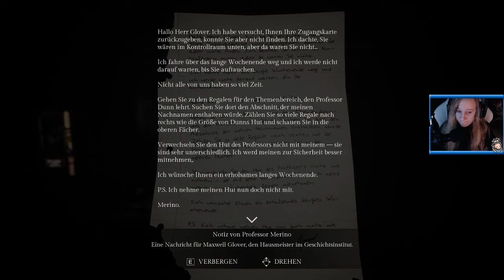Dann mal ran an die Dias - Song of Horror Episode 3 #16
Dies ist eine Twitch Aufnahme!

ÜBER DIESES SPIEL
Hüte dich vor den Schatten und der Dunkelheit, die still erscheinen mögen. Hüte dich vor geschlossenen Türen und flüsternden Spiegeln. Hüte dich vor dem Lied des Schreckens, das tief in deinen Verstand eindringt.

Der berühmte Schriftsteller Sebastian P. Husher ist mit seiner ganzen Familie verschwunden. Aus Sorge hat sein Verleger einen Assistenten zum Haus des Autors geschickt, um nach ihm zu suchen — aber er kam nie zurück... Dieses Verschwinden löst eine Reihe von Ereignissen aus, die etwas Schreckliches enthüllen: ein namenloses, dunkles Wesen, das nur als Die Präsenz bekannt ist, scheint für alles verantwortlich zu sein — und es ist immer noch irgendwo da draußen und lauert im Schatten... und wartet auf dich!